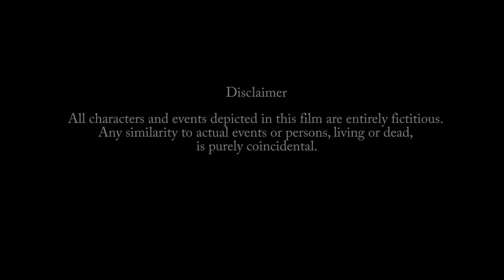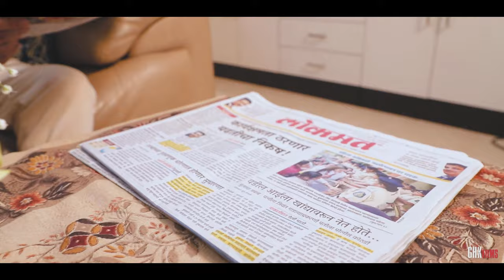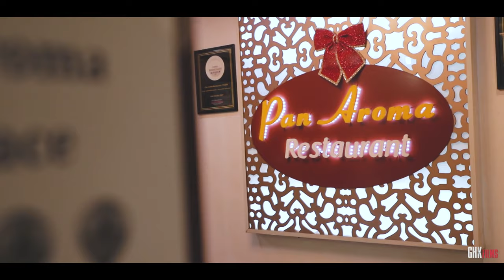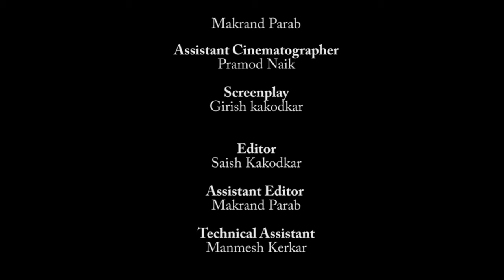The Last Race I निमणी सर्त I Konkani Short Film 2020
निमणी सर्त is a konkani short film directed by Girish kakodkar.

Cast

Dhananjay Kerkar
Sharmila Naik
Sharannya Kerkar
Mihir Talwalkar
Hemant Dessai
Rasika Parab
Madhav Sinai Cuncolikar
Uddesh Parab
Chandrakant Prabhu
Kaustubh Sinai Karapurkar
Nilesh Naik
Sharvari Rajendra Dessai
Samruddhi Parab
Madhavi Panchal
Ravina Nageshkar
Mohit Kerkar
Manmesh Kerkar
Gauraj Kerkar
Shriyash Kerkar
Nrupen Desai

Writer/Director/ Producer
Girish Kakodkar

Cinematographer
Makrand Parab

Assistant Cinematographer
Pramod Naik

Screenplay
Girish kakodkar

Editor
Saish Kakodkar

Assistant Editor
Makrand Parab

Technical Assistant
Manmesh Kerkar

Dubbing Recording Studio
The Mangueshkar's Studio ( Goa)

Drone
Amogh Naik Mule